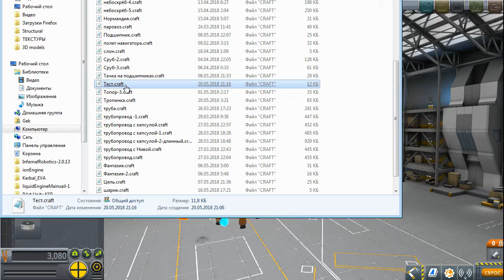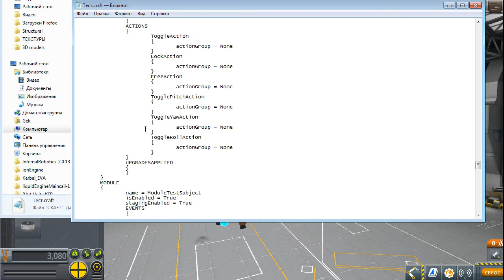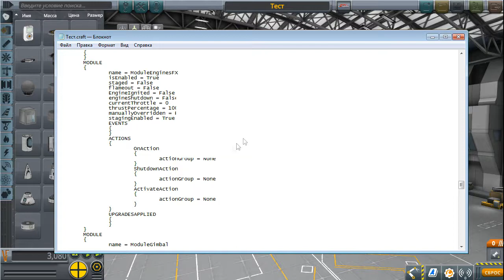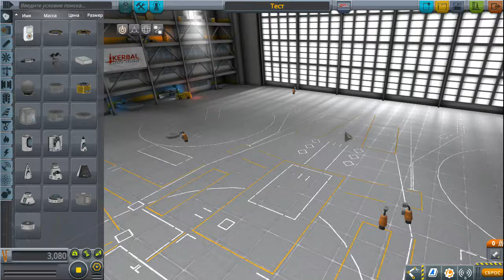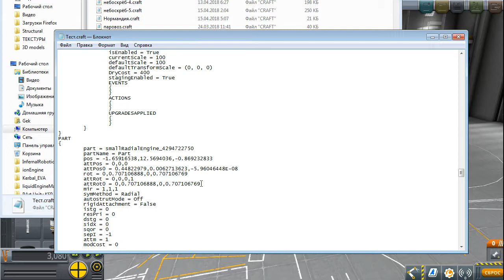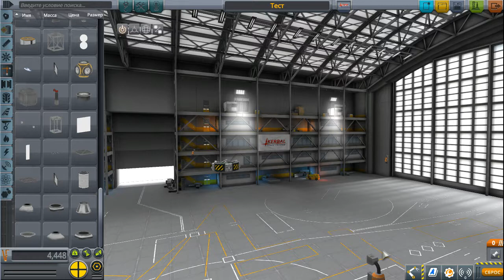KSP:Длинный бестолковый гайд об очень полезном знании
Произвольное крепление деталей